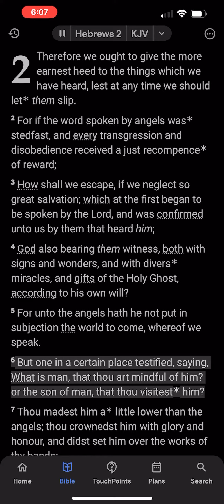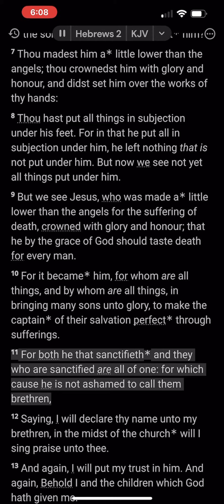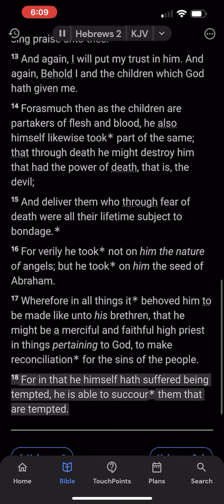The Book of Hebrews: Chapter 2 (KJV)